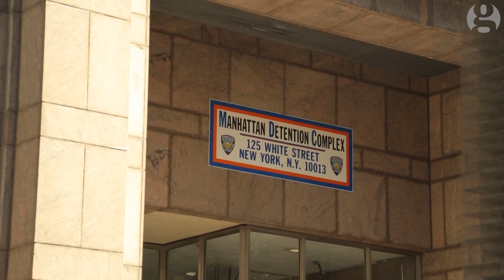Before solitary: a young man's journey in the US prison system | 6x9 Solitary Confinement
Tyreik Gilford, 26, was convicted of a drug charge and sentenced to six years in prison on 27 February 2015. In November, he was placed in solitary confinement, locked away in a 14ft by 9ft concrete cell for 22 hours a day, where he remains.